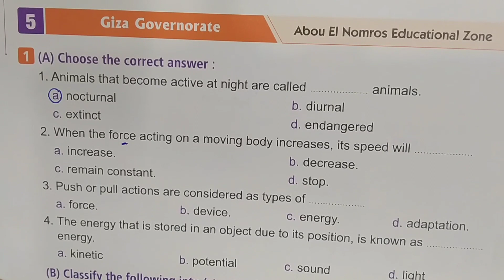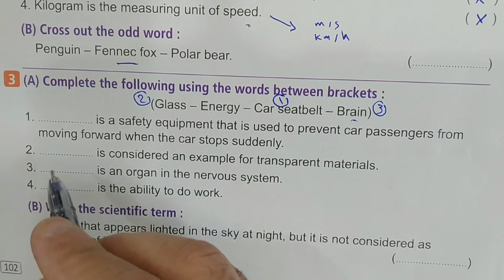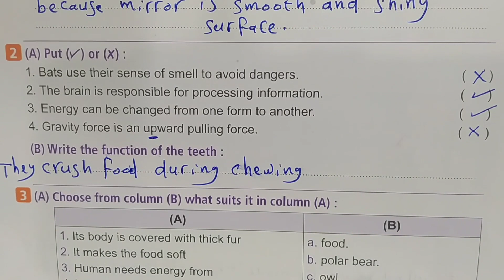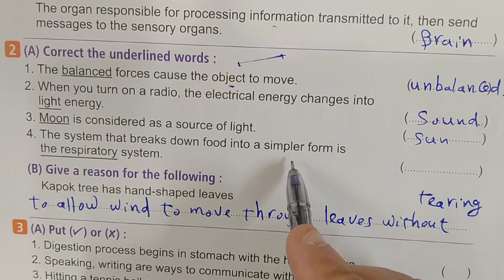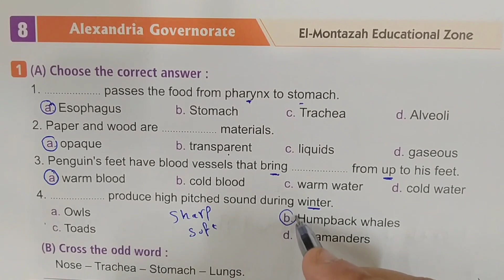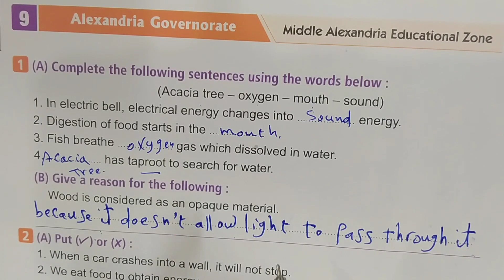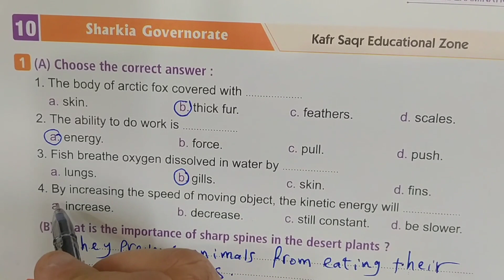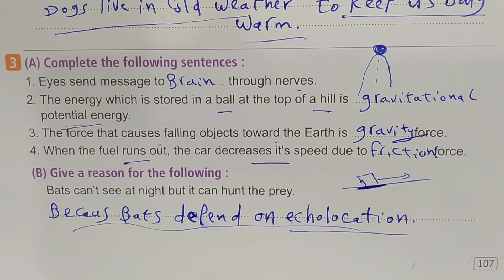ساينس الصف الرابع الابتدائي الترم الاول حل اسئله المحافظات في كتاب الشيت من المحافظة 5 - 10